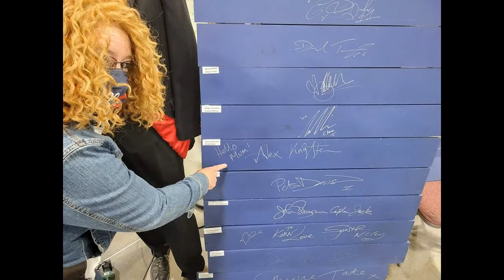FAN X SALT LAKE - VLOG DAY 3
POP CULTURE CULT'S DAY 3 OF FAN X SALT LAKE 2021!

Like what you saw in this video? Because everyone should have more friends!